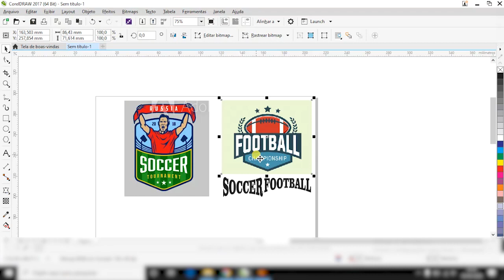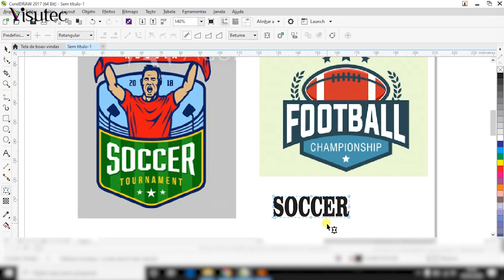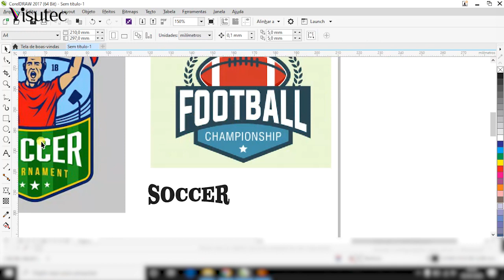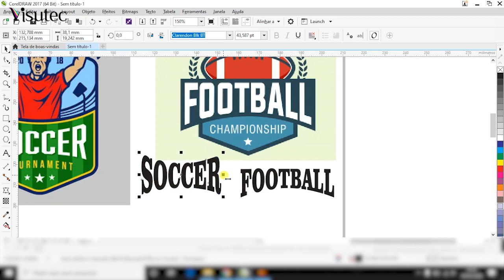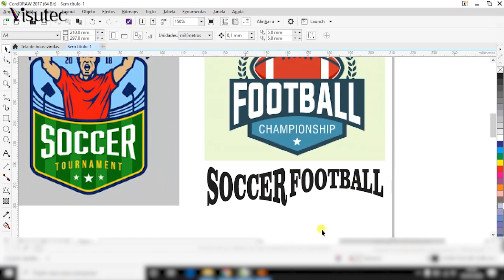Visutec | Tutorial | Como usar a ferramenta envelope do CorelDraw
_________________________________________________________________________________________________________________________________________________________________________________________________________ Neste novo tutorial sobre CorelDraw foi ensinado a utilizar a ferramenta de envelope. Acompanhe nosso canal para novos tutoriais.